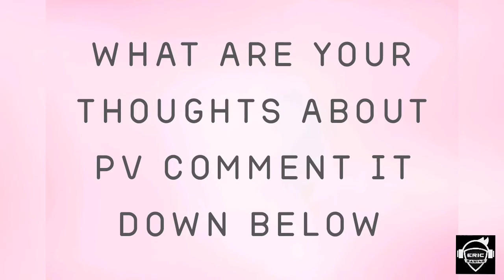Love Live! Nijigasaki Gakuen School Idol Club PV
This coming October 2020
Can't wait